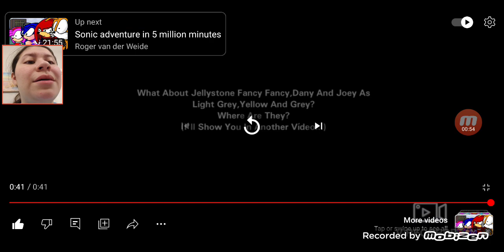My reaction to When top cat and his gang as rainbow friends go shopping For keren a. 😾😾🌈🌈